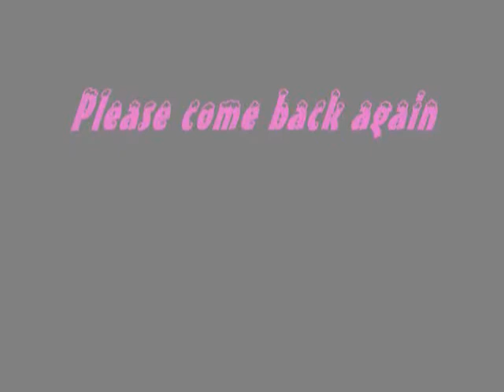Make It Easy On Yourself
This is one of my favorite John Anderson's songs, hope you like my version